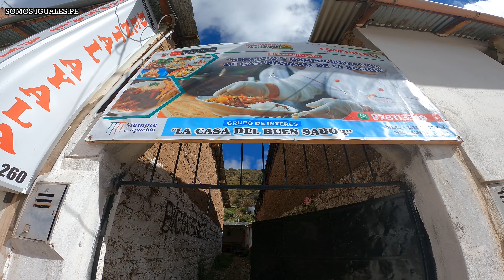CAPÍTULO 9 | CHILCAYOC. El Distrito con el movimineto económico más grande de TODO SUCRE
CHILCAYOC zona minera  tiene una de las identidades culturales más notables de todo SUCRE